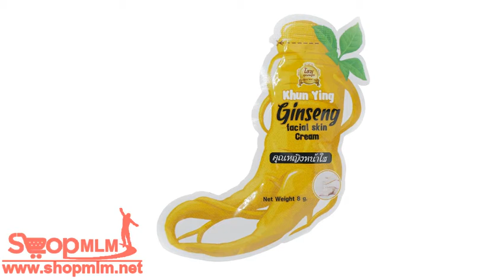ครีมหน้าใสโสมคุณหญิง118